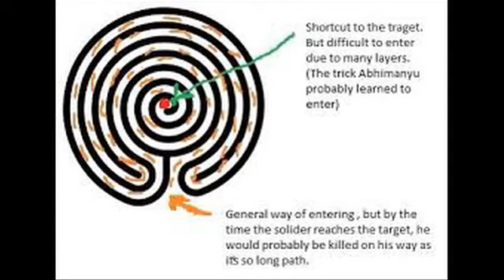మహాభారతంలోఆభిమాన్యుడు మరనించాడానికి కారణం|secrets of Mahabharata Padmavyuha